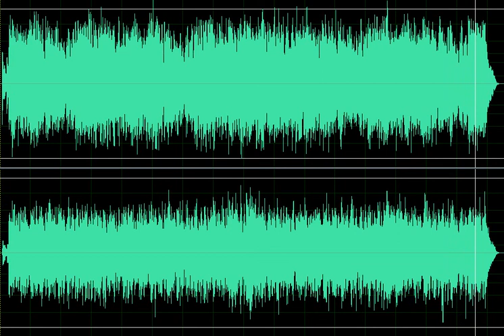The Crystal Ship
This is my rendition of The Doors 'The Crystal Ship' I did in Guitar Pro 5.  I hope you enjoy it!